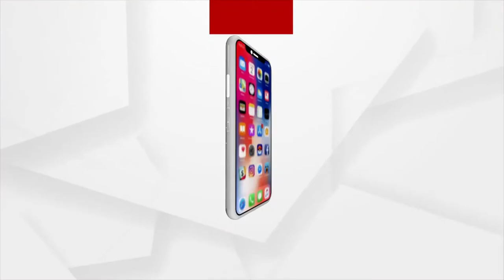ବାତ୍ୟା ୟଶରେ ହୋଇଛି କେତେ କ୍ଷତି ?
କେନ୍ଦ୍ରୀୟ ଟିମର ସରଜମିନ ତଦନ୍ତ । କେନ୍ଦ୍ରାପଡା ଓ ମୟୂରଭଞ୍ଜରେ ସ୍ଥିତି ପରଖିଲେ ସେଣ୍ଟ୍ରାଲ ଟିମ । ବାତ୍ୟା ୟଶରେ ଉପକୂଳ ଅଞ୍ଚଳର ୪ଜିଲ୍ଲା ବିଶେଷ ଭାବେ କ୍ଷତିଗ୍ରସ୍ତ ହୋଇଥିଲା। ଭଦ୍ରକ, କେନ୍ଦ୍ରାପଡା, ବାଲେଶ୍ବର ଓ ମୟୂରଭଞ୍ଜରେ ତାଣ୍ଡବ ରଚିଥିଲା ୟଶ।